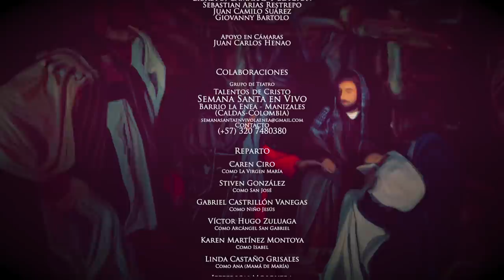Novena al Niño Dios día 2, Novena de Navidad día dos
Oremos juntos las novenas al Niño Dios. Contemplemos aquel momento que cambió la historia. Representación en vivo del pesebre. Del 16 al 24 de diciembre a través del canal de YouTube de la Arquidiócesis de Manizales.

NAVIDAD
Dios hecho niño para estar con nosotros.
Feliz Navidad

Novena Al Niño Dios día 2, Novena de Navidad